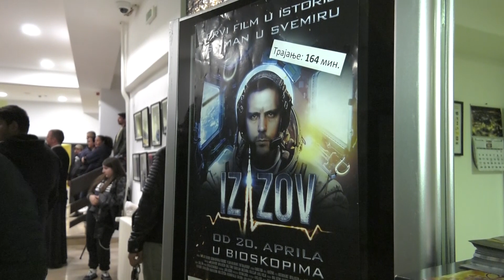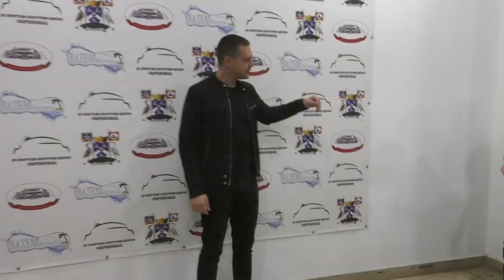Selfi i druženje sa Bikovićem u Domu kulture